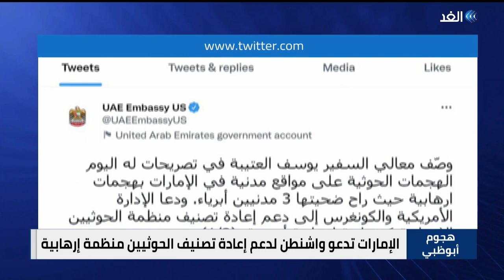تكليف وكلاء الوزراء بتسيير المهام بالسودان - جهود أمريكية لتفادي هجوم روسي على أوكرانيا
ناقشت نشرة الحصاد لليوم الأربعاء العديد من القضايا والموضوعات الهامة، وجاءت أبرزها كالتالي:
بأمر البرهان.. وكلاء الوزراء يتولون مهام الوزراء في إطار حكومة تسيير أعمال في السودان.
من كييف.. بلينكن يؤكد أن أمريكا ستواصل العمل لتفادي هجوم روسي على أوكرانيا.
الرئيس_الإيراني في روسيا لبحث اتفاق تعاون استراتيجي طويل الأمد بين البلدين.
وسط مساع داخل حزبه للإطاحة به.. رئيس وزراء بريطانيا يرفض الاستقالة على خلفية فضيحة خرق قيود كورونا.